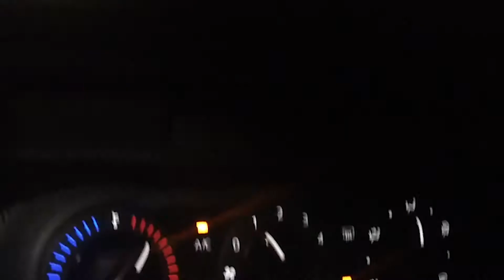#44 - A Day Five Years in the Making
Tunes:
"It just makes me happy" by DJ Quads

This is from DJ Quads official page, check that motherfucker out. He's the king of funky hip hop numbers.